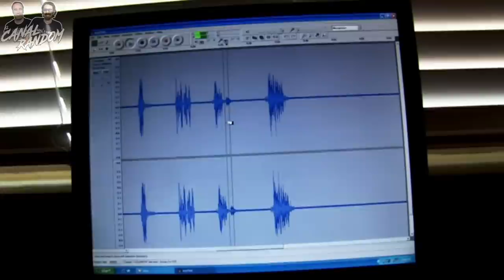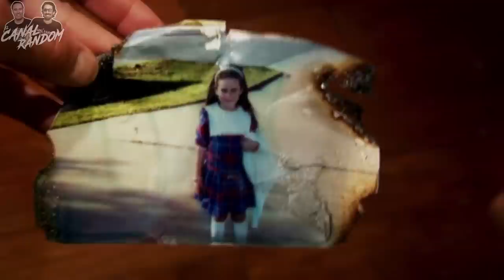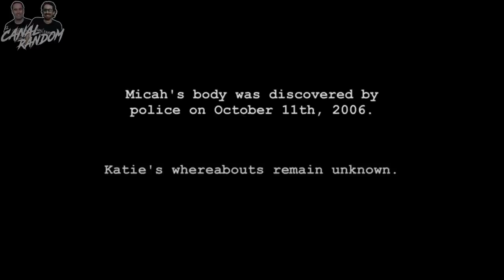👻 PARANORMAL ACTIVITY ERRORES de Películas | ACTIVIDAD PARANORMAL Resumen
Hola amigos del Canal Random. En esta ocasión iniciamos una nueva saga, PARANORMAL ACTIVITY o ACTIVIDAD PARANORMAL. En este vídeo te mostramos los errores de la primera película, resumen y curiosidades, a modo de review crítica y reseña. todo mezclado!
Si os gusta el vídeo haremos toda la saga, que son:

Paranormal Activity 4:
Paranormal Activity 5:
Paranormal Activity 6:
Paranormal Activity 7:

También hay películas que parodian esta saga, de las cuales tienes vídeo en el canal: